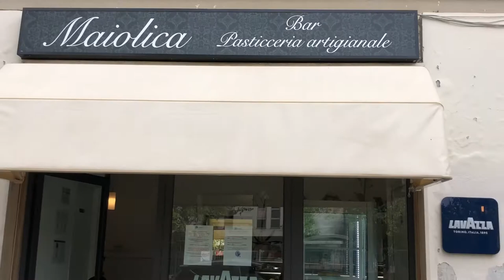Bar Maiolica - Pasticceria Artigianale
Da poco inaugurato, il Bar Pasticceria Artigianale MAIOLICA si trova a Castelfiorentino in Viale Di Vittorio, di fronte all'Istituto Scolastico Orazio Bacci.
In posizione strategica, non offre solo colazioni e merende per gli studenti, bensì un'ampia gamma di prodotti da forno, dolci e salati,  realizzati nel proprio laboratorio. La giovanissima Marta Schifano gestisce il locale con l'aiuto della mamma Cristina Baldinotti, a cui si devono le prelibate ricette della tradizione siciliana e napoletana.
Il Bar Pasticceria Artigianale MAIOLICA dispone anche di un delizioso dehors, ideale per un thè con le amiche o per piccole festicciole.
Inoltre si possono richiedere squisite torte per ogni occasione.
Il Bar Pasticceria Artigianale MAIOLICA accetta prenotazioni chiamando lo 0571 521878 oppure il 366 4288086